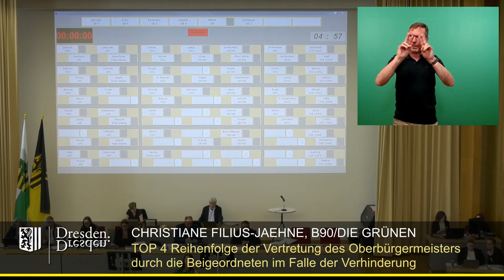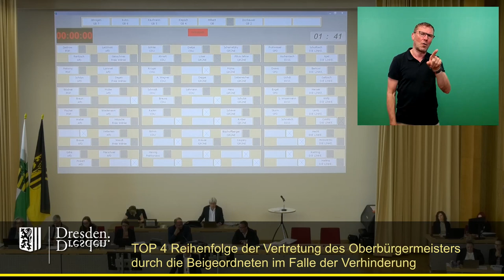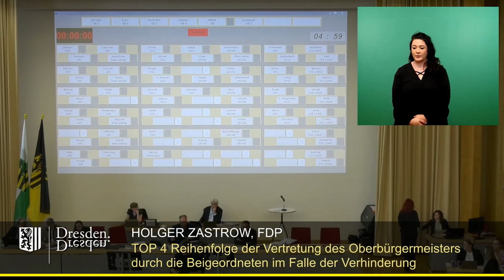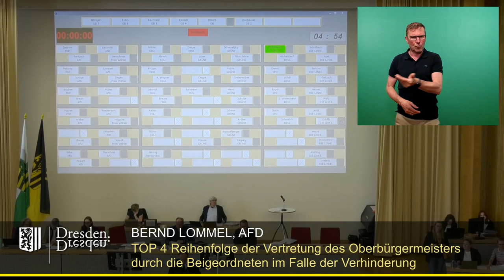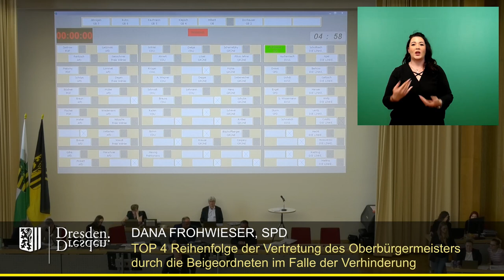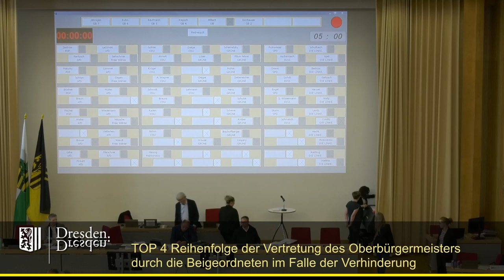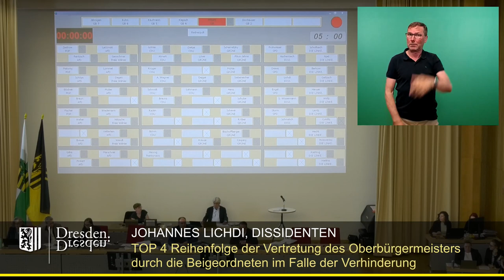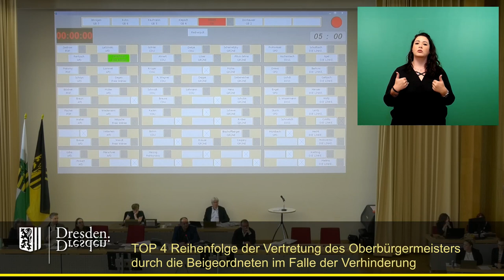staDDrat am 11. Mai 2023 Reihenfolge der Vertretung des Oberbürgermeisters durch die Beigeordneten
Einzelne Redner:

00:23 Dirk Hilbert (Oberbürgermeister) mit einleitenden Worten
02:20 Christiane Filius-Jehne (Fraktion Bündnis 90/Die Grünen)
05:33 André Schollbach (Fraktion Die Linke)
09:14 Heike Ahnert (CDU-Fraktion)
12:47 Dana Frohwieser (SPD-Fraktion)
17:48 Holger Zastrow (FDP-Fraktion)
18:21 Jens Genschmar (Fraktion Freie Wähler/Freie Bürger)
19:55 Johannes Lichdi (Dissidenten-Fraktion)
23:48 Bernd Lommel (AfD-Fraktion)
27:06 Dirk Hilbert (Oberbürgermeister) erläutert seinen Änderungsantrag
31:11 Dana Frohwieser (SPD-Fraktion
33:13 Johannes Lichdi (Dissidenten-Fraktion)
34:22 Beginn der Auszeit
45:10 Dirk Hilbert (Oberbürgermeister) mit Erläuterungen zum Abstimmungsverfahren
47:36 Abstimmungsverfahren
49:39 Christiane Filius-Jehne (Fraktion Bündnis 90/Die Grünen)mit Erläuterungen zu ihrem Abstimmungsverhalten
51:17 André Schollbach (Fraktion Die Linke) mit Erläuterungen zu seinem Abstimmungsverhalten
52:03 Dirk Hilbert (Oberbürgermeister) mit Erläuterungen zu seinem Abstimmungsverhalten
53:13 Tilo Wirtz (Fraktion Die Linke) mit Erläuterungen zum´seinem Abstimmungsverhalten